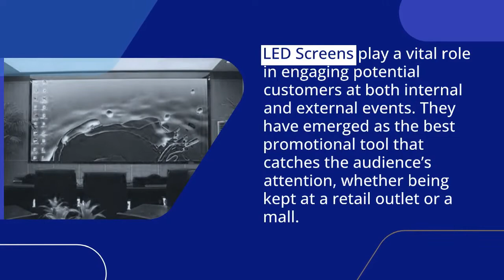How Will LED Screens be Helpful to Promote an Event?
Here, We are going to discuss Real Benefits of Using LED Screen at Your Event. VRS Technologies provide LED Screen Rental Services in Dubai, Abu Dhabi, Sharjah, and Across the UAE.